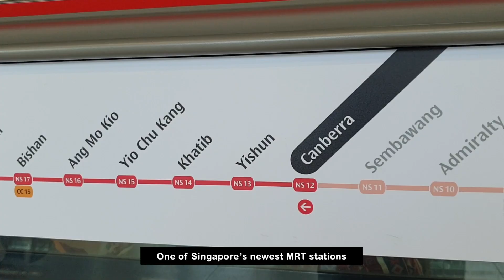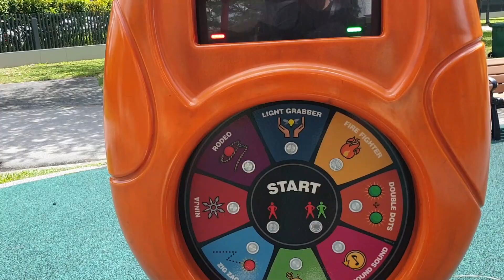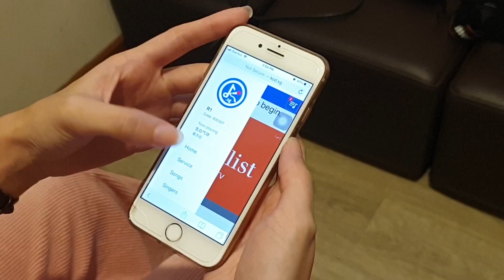Under $30: Canberra MRT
Under $30: MiddleClassSG finds things to do, activities and food near MRT stations! For our first video, we headed down to Canberra Station.